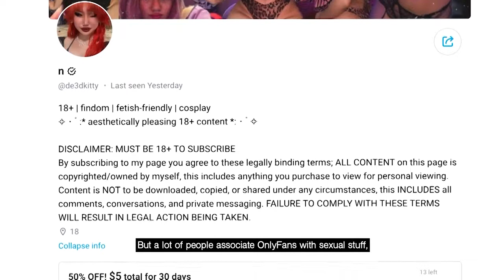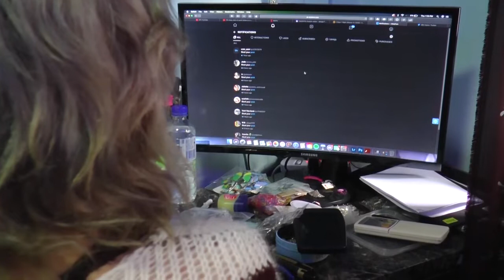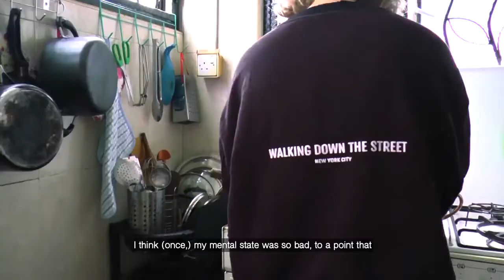SP MAD | Look At Me | Documentary Film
"Look At Me" is a story about identity and empowerment, exploring the life of 19-year-old Naysa Pradhan, an OnlyFans creator who sells exclusive and explicit lewd content of herself. As she works towards fulfilling a custom fan request, she shares her own struggles with her mental health, and we see how OnlyFans is a double-edged sword.

Students:
Liu Jin Fei Celeste, Michelle Teo Kai Li, Amanda Tan Yan Jing, Clarissa Tan Ying & Yap Chi Jun

Bronze - Documentary for Film & Photography
1 Finalist